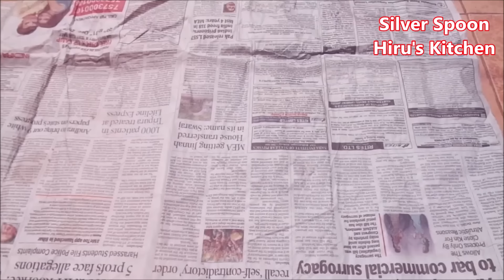ઘરે આમચૂર પાઉડર બનાવવાની રીત- Homemade Aamchur Powder- Dry Mango Powder- Raw mango Powder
👆🏻શું તમે ક્યારેય પૌવાના ઢેબરાં ખાધા? ઇન્સ્ટન્ટ પૌઆના વડાની રેસિપી instant pauva vada poha vada recipe

👆🏻કેરી ખાઈને તરત ગોટલાને સુકવ્યા વગર મસ્ત સફેદ ગોટલીનો મુખવાસ- Instant Keri ni Gotli No Mukhvas recipe

👆🏻લોટ બાફવાની માથાકૂટ કર્યા વગર ઇન્સ્ટન્ટ ચકરી- ચોખાના લોટની ચકરી- Instant Chakri Recipe

👆🏻10 મિનિટમાં ખંભાતનું ફેમસ પાપડ ચવાણું બનાવવાની રીત | Papad Chavanu Recipe | Gujarati Diwali Farsan recipe

👆🏻100% ગેરેન્ટી પહેલીવારમા જ દુકાન જેવી થશે કાજુકતરી કાજુ કતરી બનાવવાની રીત kaju katri

👆દાળ ચોખા પલાળીને ઢોકળા બનાવવાની સચોટ રીત - ગુજરાતી ઢોકળા - ખાટા ઢોકળા

👆દૂધી ની આ વાનગી જોવા જેવી - એટલી ટેસ્ટી કે તેની આગળ બધું ફિક્કું

👆🏻ખારી સીંગ બનાવવાની સંપૂર્ણ રીત/ ભરૂચની પ્રખ્યાત ખારી શીંગ/ Khari Sing Recipe khari sing banavani rit

👆🏻અમદાવાદ ના પ્રખ્યાત રસપાત્રા બનાવાની રીત અળવીના પાતરા Gujarati Farsan Patra Recipe Ras patra recipe

👆🏻લસણની 2 જાતની આવી ટેસ્ટી ચટણી ક્યારેય નહીં ખાધી હોય Lasan ni Chutney Recipe | Garlic Chutney Recipe

👆🏻કાચી કેરી માંથી 2 વાનગી - Raw Mango recipe - Kachi keri recipe

👆🏻રેસ્ટોરન્ટ જેવુ પનીર ટીકા મસાલા કેવી રીતે બનાવવું Paneer Tikka Masala Recipe પંજાબી શાક Punjabi shak

👆🏻તુરીયા ની આ વાનગી જોશો તો એમ કહેશો કે વહેલા કીધું હોત તો... આટલી સહેલી રીત??- Turiya Recipe

👆🏻શું તમે ક્યારેય ખાખરા પુરી ખાધી? Khakhra Puri Recipe

👆🏻મારા દાદી આમ બનાવે 100 વર્ષ થી જૂની રેસિપી- એકદમ છૂટી લાપસી મોકરી લાપસી મીઠો કંસાર Gujarati Lapsi recipe | Lapsi recipe

👆🏻100% ગેરંટી કે આવું ટીંડોરાનું શાક નહિ ખાધું હોય ટીંડોળા બટેકાનુ શાક Tindola Bataka nu shaak Tindora

👆🏻વર્ષોથી બનાવતા બા એ શીખવાડી 2 જાતની મીઠા લીમડાની ચટણી -Curry leaves Chutney recipe -limda ni chutney

👆🏻100% ગેરંટી કે આવું નવીન ચણાની દાળ નું શાક નહિ ખાધું હોય Chana dal shaak recipe Gujarati Shak recipe

👆🏻પરફેક્ટ માપે સુરતી સ્ટાઇલ વાટી દાળના ખમણ વાટેલી દાળના ખમણ Vati dal na Khaman Das Khaman Curd Khaman

👆🏻ઉપવાસ સ્પેશિયલ ફરાળી હાંડવો farali handvo recipe

👆શું તમારે રવાનો શીરો ચીકણો થાય છે?-  મહાપ્રસાદ સૂજીનો શીરો - Suji no shiro

👆ચાસણીમાં સહેજ પણ માથાકૂટ કર્યા વગર એકદમ ફરસાણ વાળાની દુકાન જેવા - પરફેક્ટ બુંદીના લાડુ / મીઠી બુંદીની રીત - Bundi na Ladu - Mithi Bundi

👆શું તમે ક્યારેય ગોળ વાળા સત્તુના લાડુ ખાધા? - માત્ર 5 મિનિટમાં ગેસ ચાલુ કર્યા વગર - Gol Dariya na ladu

😳મેં મારા વાસણ ધોવાના મશીનમાં શું ધોયું? | LG Dishwasher - vegetable fruit wash

👆🏻બટેટાવડા તો બવ ખાધા હશે પણ તેનો આવો નાસ્તો ક્યારેય ટ્રાય નહિ કર્યો હોય Bateta vada nasto Bataka vada

👆🏻બા પાસેથી શીખો આદુ લસણ કેરીનું અથાણું- લસણીયુ Lasan Aadu Keri nu Athanu Ginger Garlic Pickle recipe

👆🏻100% ઓરીજીનલ રીતે ઈડલી અને ઢોસા નું ખીરું બઝાર જેવું ઘરે Idli Dosa Batter Recipe  perfect Idli Dosa nu Khiru Part 1

👆🏻મસ્ત વ્હાઇટ ને પોચી ઈડલી બનાવાની રીત | ક્રિસ્પી ઢોસા બનાવાની રીત | Dosa Recipe | Idli Recipe Part -2

👆🏻🔴LIVE Spicy Cheese Tadka Maggie-Maggi-Street Style maggi masala-Best maggi recipe-Indian Street Food

👆🏻હોમમેડ ટૂટીફ્રુટી Tutti Frutti recipe - Watermelon Tutti fruti - Papaya Tutti frutti mix fruit candy